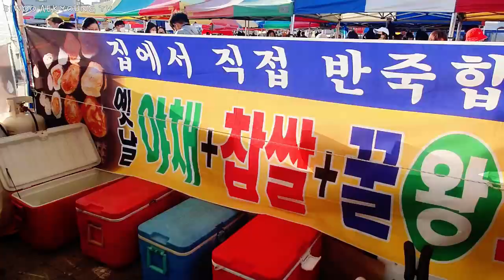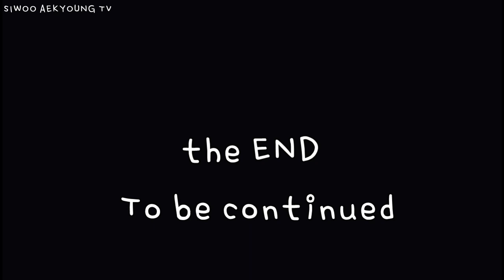[나들이]없는거 빼고 다있다 전국최대 전통시장 볼거리! 먹거리! 끝판왕 5일장 성남모란시장 Traditional Market 시장탐방기 재래시장 Free Market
오늘은 전국최대 성남 모란시장을 가 보았습니다

시우에  먹방 ,브이로그 ,게임 ,초등학교 탐방 브롤스타즈 뽑기
Siwoo Mukbang, vlog, games, elementary school tour, brawl stars Drawing

애경님 노래방 커버 영상 입니다
Aekyung's karaoke cover video

가족과 함께하는 게임, 여행 및 맛집 일상 브이로그 영상 입니다
This is a vlog video of games, travel and restaurants with your family.